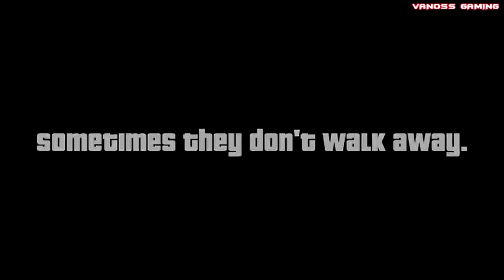Grand Theft Auto 5 Gameplay, GTA 5 Funny Moments 3 Big Explosions, Crashes, Deaths, Traffic Jam Fun,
GTA 5 Funny Moments 3 Big Explosions, Crashes, Deaths, Traffic Jam Fun, Teabag GTA 5 Gameplay